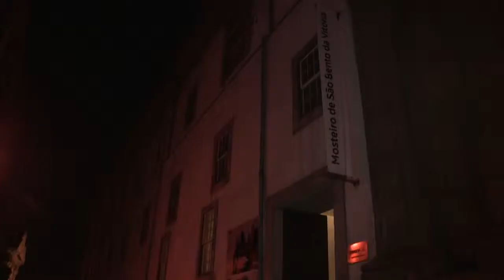Portugal Fashion: Cinema de Nuno Baltazar e influência do desporto no encerramento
O 35.º Portugal Fashion, que recebeu 30 mil pessoas nos quatro dias, terminou sábado no Porto, com destaque para o regresso de Nuno Baltazar, inspirado no cinema, e servindo o desporto como mote para Miguel Vieira e Carlos Gil